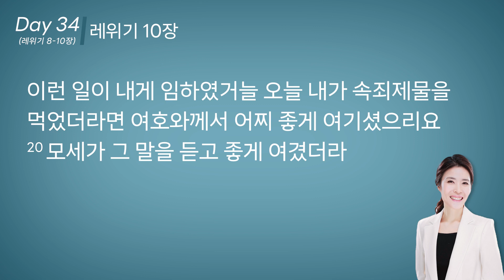차영아 목사의 성경통독 DAY34 | 레위기 8-10장 | 365일 1년1독 | 매일 성경 읽기 [ JOY ]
차영아목사와 함께하는 성경통독 📖❤️

오늘도 1독하세요~(❁´◡`❁)(✿◡‿◡)